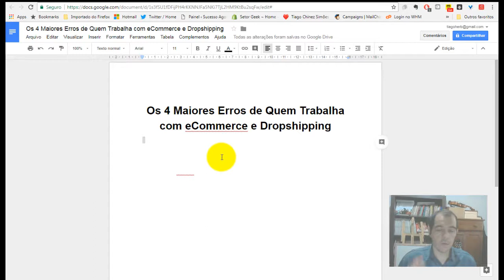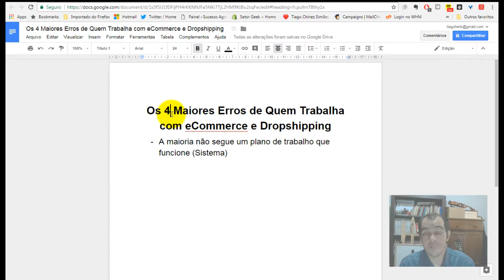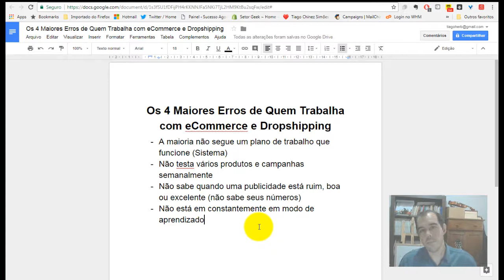Os 4 Maiores Erros de Quem Trabalha com eCommerce e Dropshipping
Nesse vídeo eu falo sobre os 4 maiores erros das pessoas que trabalham com ecommerce e dropshipping.

É muito importante falar desses erros, porque através de uma análise mais profunda das causas, poderemos chegar a melhores resultados com nossos negócios online.